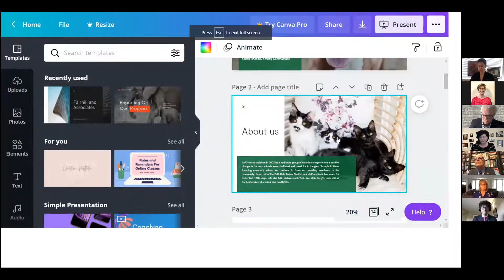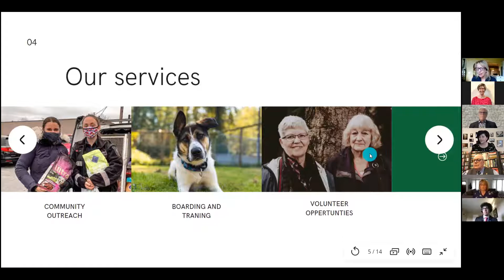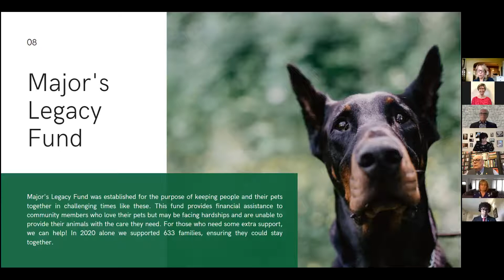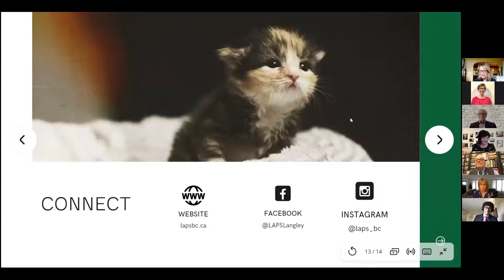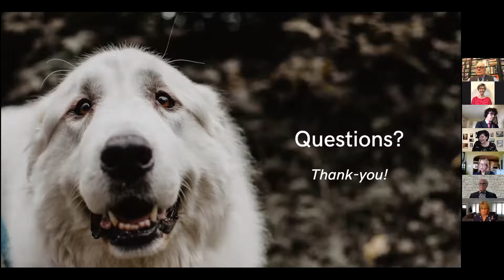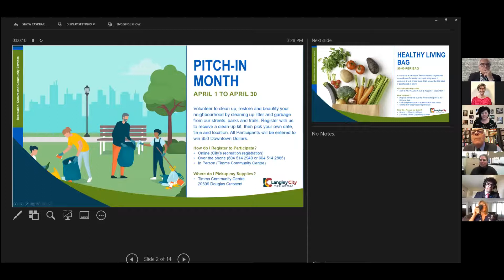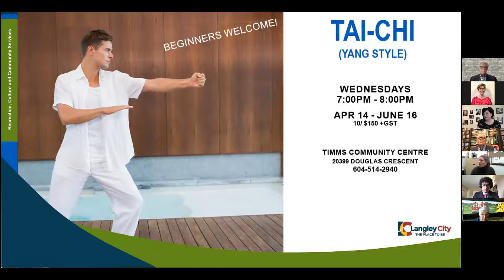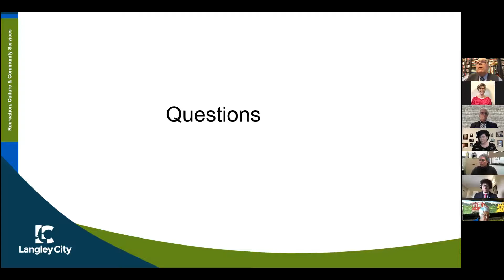March 22, 2021 Langley City Regular Council Meeting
Watch March 22, 2021 LangleyCity Regular Council Meeting